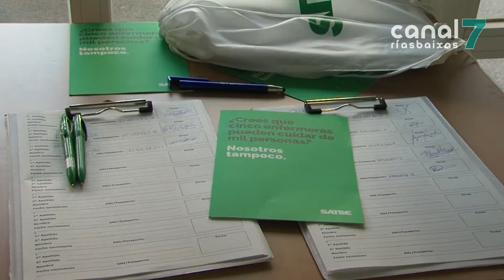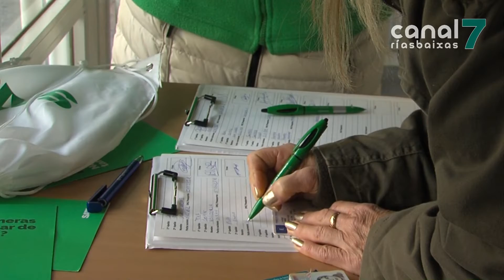Os enfermeiros reclaman un cupo máximo de pacientes por sanitario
Representantes do sindicato de Enfermería, SATSE, estiveron este venres, en Vilagarcía, recollendo firmas coas que reclamar un número máximo de pacientes por cada enfermeiro ou enfermeira e ofrecer unha atención sanitaria de calidade.